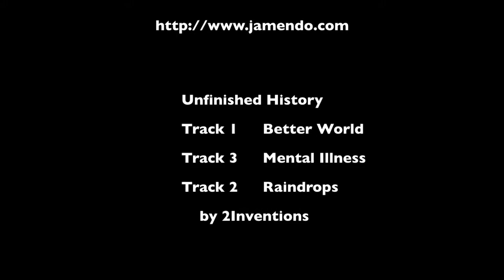5. KOH-I-NOOR 2011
Fifth KOH-I-NOOR race was a 45 minutes plus one lap race. Sunny conditions again. Top three of the race drive away in the second lap in the small uphill after the main straight while rest of us remained together almost until end of the race.

Music is from Album Unfinished History by 2Inventions.